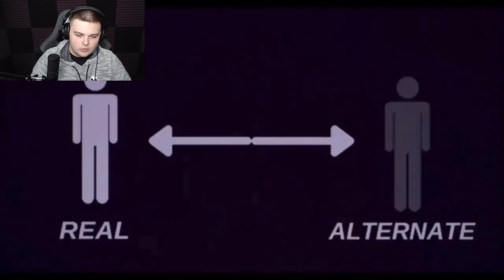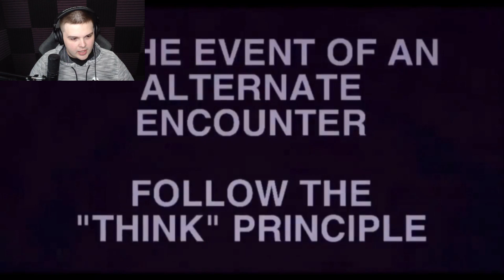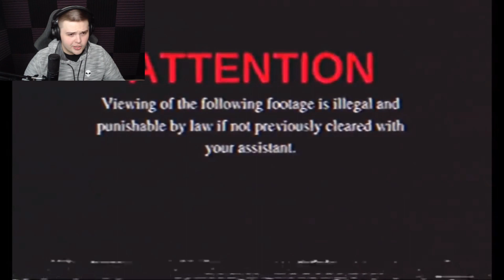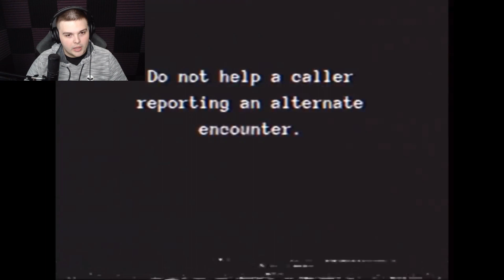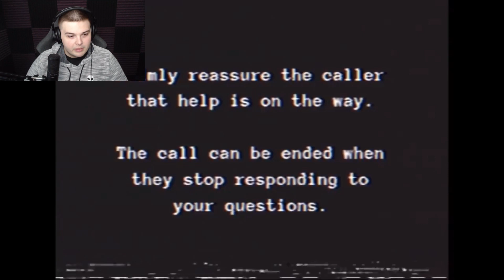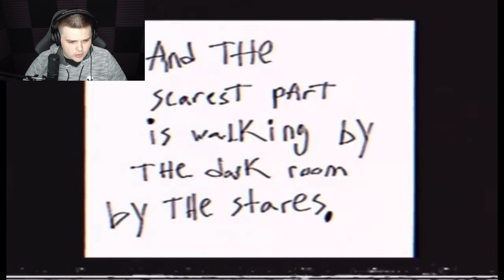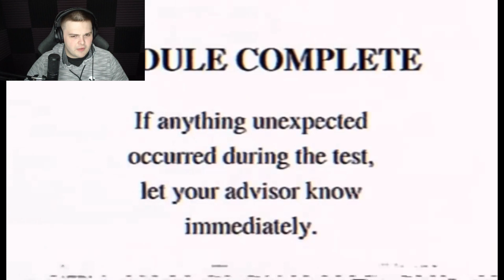Nothing is Real.. Nobody's Real | The Mandela Catalogue Vol. 1 Reaction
Thank you all for recommending this video to me!
I upload shorts daily and full videos at least once a week so there is never a shortage of content.
One last thing if you're a developer and want to see me play one of your games you can contact me by using the About section of the channel to find my business email.